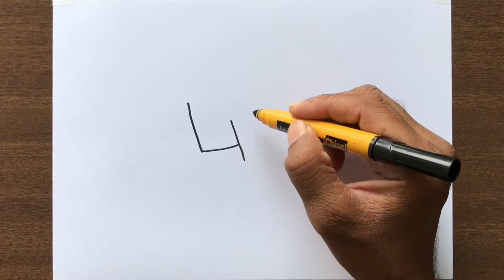How to Draw a Girl with Butterfly Picture from number 41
Girl with Butterfly Drawing frim number 41 Step-by-step for Beginners in Easy Way